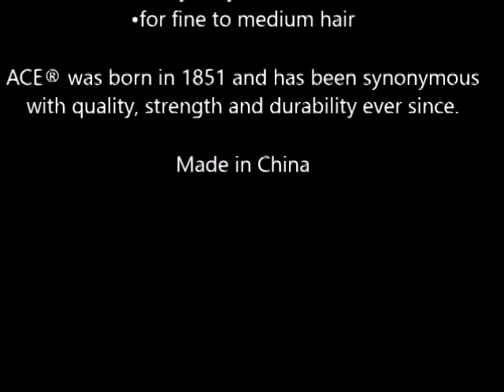Ace Combs Finetooth Pocket Comb, Fine to Medium Hair 1 ea